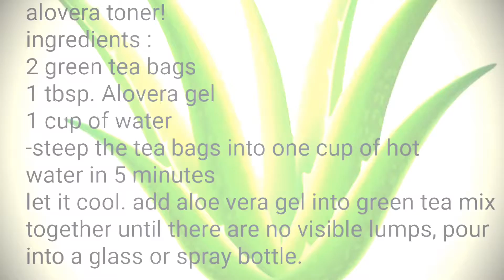Homemade Green tea and Aloe skin Toner!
2 green tea bags
1 tbsp. alovera gel
1 cup of water

wash your face before you apply the green tea alovera toner! its effective guys...